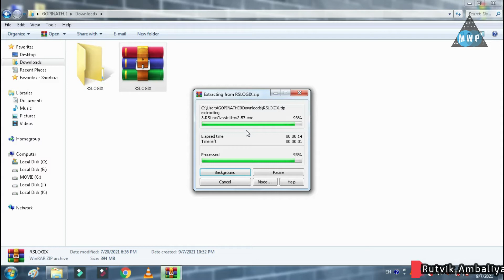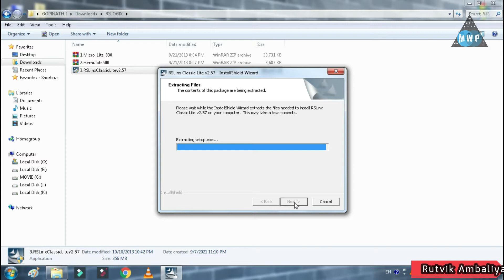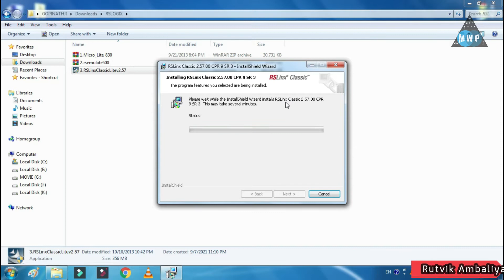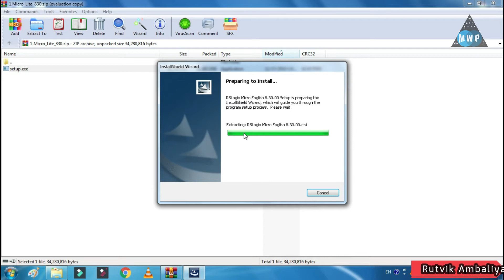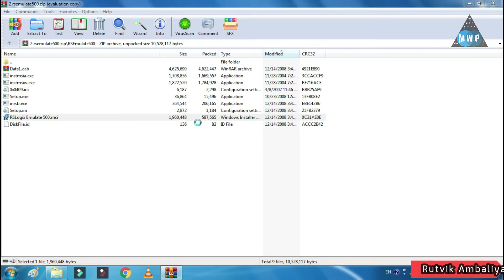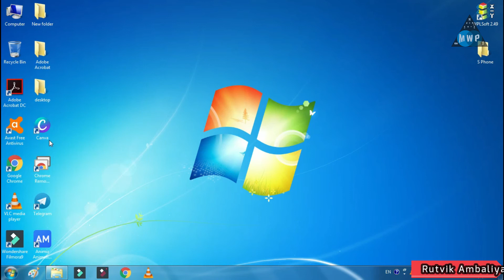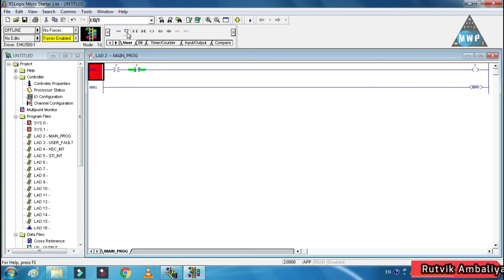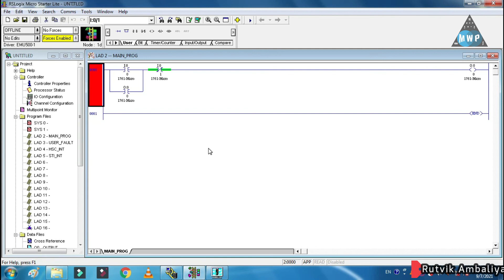RSLogix 500 and RSLinx Free Download | Allen Bradley PLC Software Download | MWP Education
-- Rutvik Ambaliya,